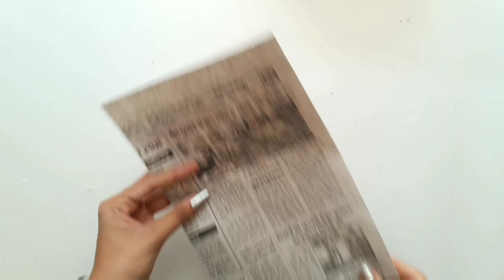Cute Mother's Day Gift from newspaper • mothers day gift ideas • mothers day gift making at home